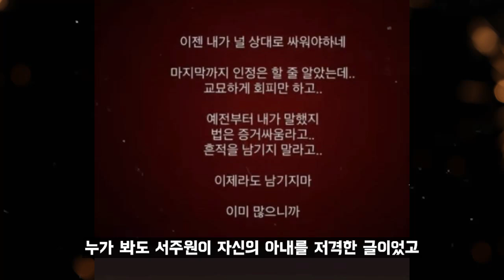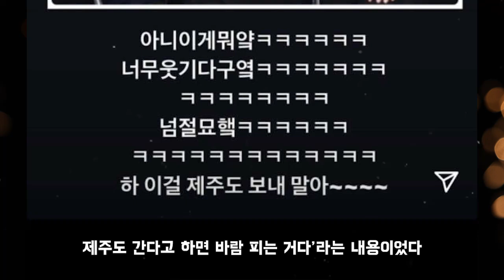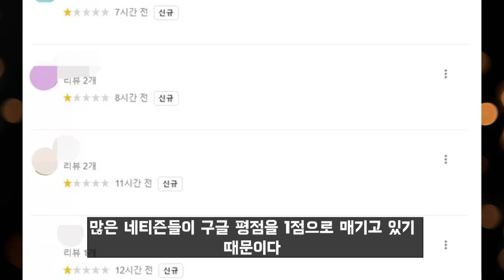불륜 막장드라마 보다 더 소름끼치는 아옳이 남편 서주원의 충격 사생활 (Feat. 럽스타 상간녀 정체)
연예인들의 알려지지 않은 비하인드 스토리를 소개합니다.